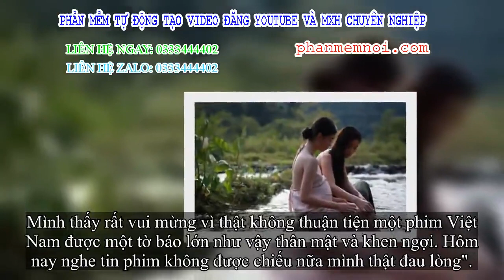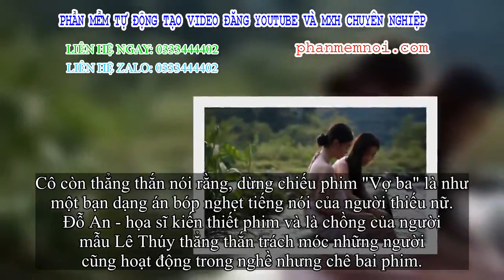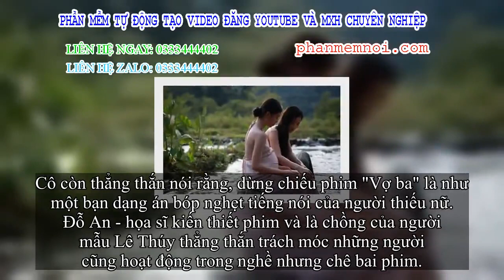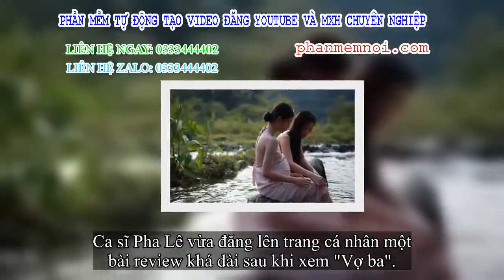✅ Maya sốc khi phim Vợ ba bị xong chiếu, Pha Lê chê cảnh nóng 'quá tởm'